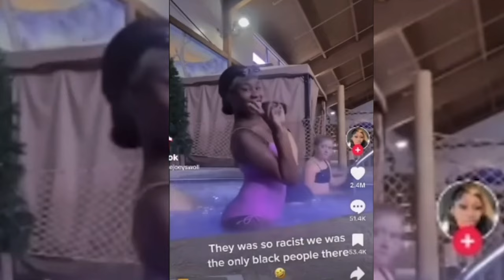Are ALL BLACK AMERICANS Unfairly Judged by RATCHET Online Behavior?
In this thought-provoking episode of Broken Traditions, we tackle the difficult question: Are Black Americans being unfairly judged and treated based on the ratchet behavior of a few online? After noticing a shift in how Black Americans were perceived during a family trip to the Bahamas, we explore whether toxic online actions are creating a global stigma that affects everyone. Special guest Rogan,@ThisBahamianGyal  a content creator originally from the Bahamas, joins us to share her unique insights into this complex issue. Tune in as we discuss the real-world consequences of online behavior and how it impacts Black Americans abroad.

Looking to dive deeper into Black history and culture? Here are some of the powerful books featured in the background of this episode. These reads will not only expand your knowledge but also inspire you to see the world through a new lens.

📚 The Warmth of Other Suns: The Epic Story of America's Great Migration
Explore the untold stories of the Great Migration, where millions of African Americans left the South in search of a better life.

📚 Rising from the Rails: Pullman Porters and the Making of the Black Middle Class
Discover how Pullman Porters played a crucial role in shaping the Black middle class and their fight for economic freedom.

📚 Narrative of the Life of Frederick Douglass
A must-read autobiography of Frederick Douglass, sharing his journey from slavery to becoming a leader of the abolitionist movement.